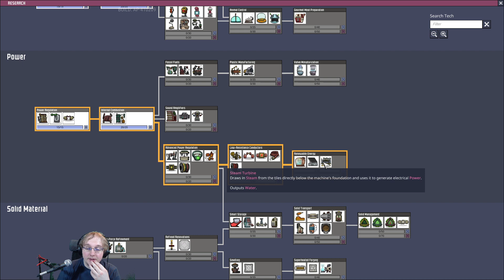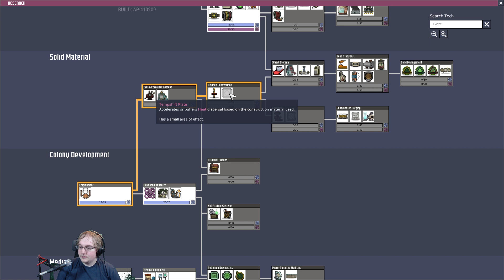Lets Play Oxygen Not Included with TBSliver - The Data Home Part 7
TBSliver somehow keeping the Duplicants alive in The Data Home Colony